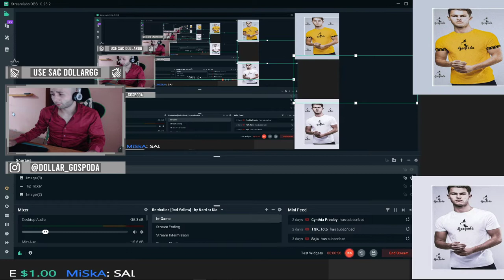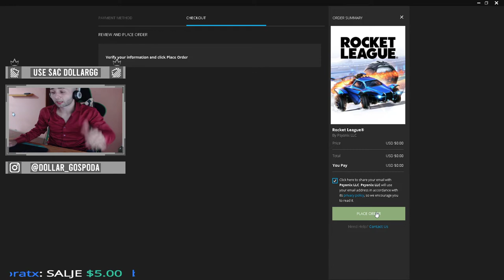BESPLATAN ROCKET LEAGUE 2015 II FREE ROCKET LEAGUE II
BESPLATAN ROCKET LEAGUE DOWNLOAD

✅3 USE SAC: DOLLARGG ZA FREE ACC -
✅ USE SAC: DOLLARGG ZA FREE ACC ILI GIFT!